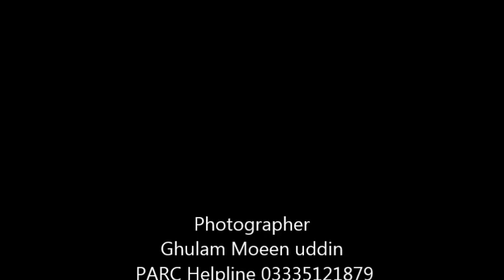UAE /Mardan Bhains Nasal Kashi Katta Dilchasp Dr Ashraf Sahibzada